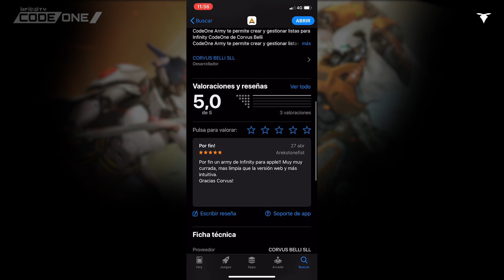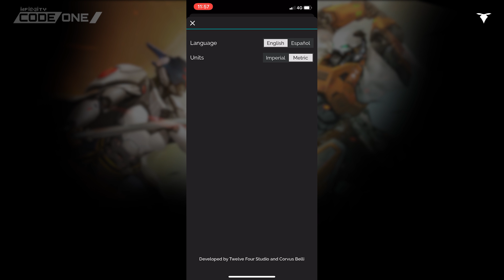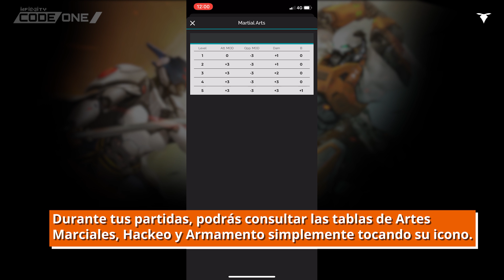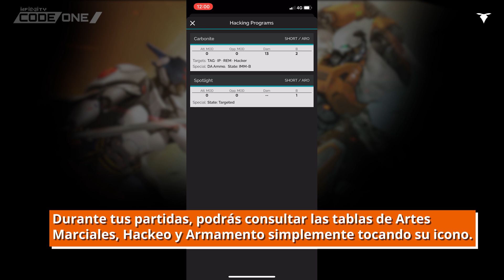[Infinity CodeOne] Como usar la app del Infinity Army móvil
En este video os enseñamos como usar la aplicación para móviles del Infinity Army, que te ayudará a crear tus listas para jugar Infinity CodeOne.